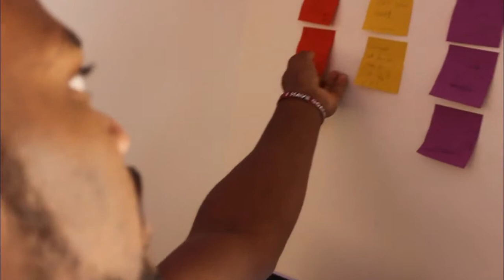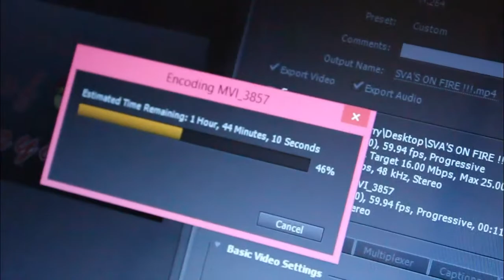I CAN'T TOUCH MY SHOULDER!!!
Previous Vlog: